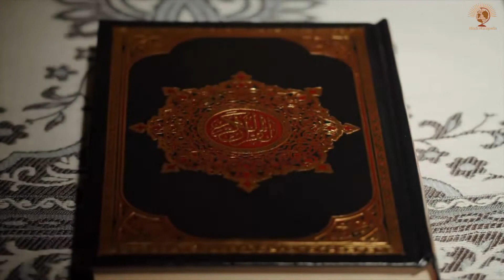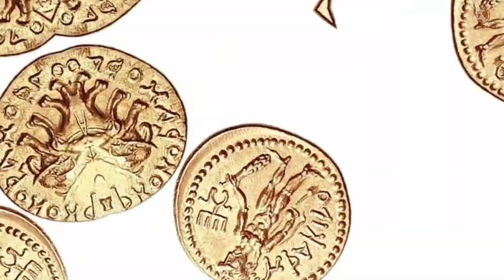सम्राट कनिष्क का इतिहास | Samrat Kanishka History | Hindi Histopedia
कुषाण सम्राज्य में कनिष्क ही वो पहला शासक था जिसके समय में कुषाण वंश के साम्राज्य की विस्तार शुरुआत मानी जाती है |

वैसे तो जिस कुषाण वंश के शासक कनिष्क थे वो भारतीय मूल का वंश नहीं था. लेकिन एक समय ऐसा था जब इन्होंने Asia पर शासन करते हुए अपने सम्राज्य को चीन और वहाँ से पश्चिम दिशा की ओर जाने वाले रेशम मार्ग तक फैला लिया था.

भारत में कुषाण सम्राज्य की स्थापना Kujula Kadphises नाम एक शासक ने 15AD के दौरान की थी. उसने लगभग 65 AD तक यहाँ शासन भी किया |